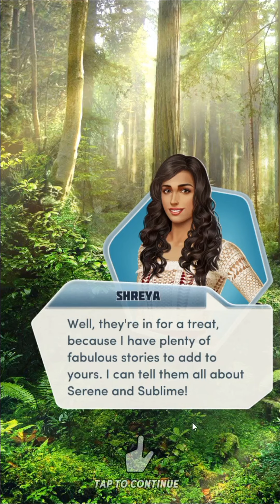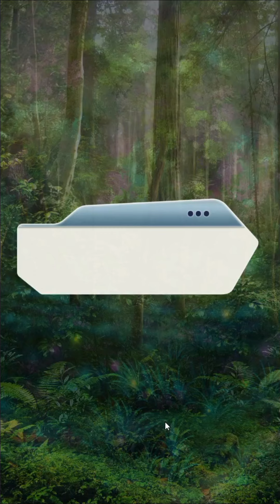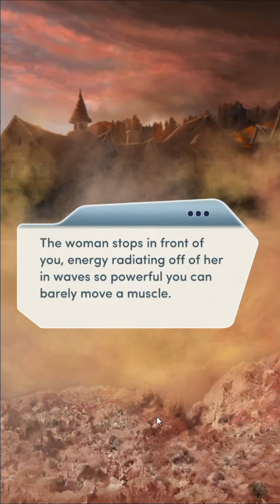Choices: The Elementalists Book 2 Chapter 4 Shocking Discovery (Diamonds)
Chapter 4: Danger and Discovery

Classes and combat and comets! Oh my!